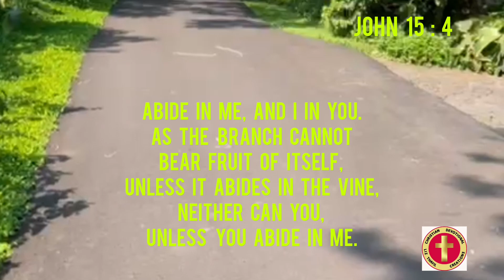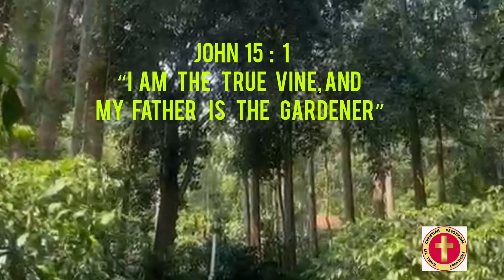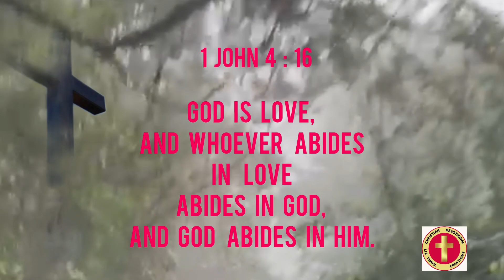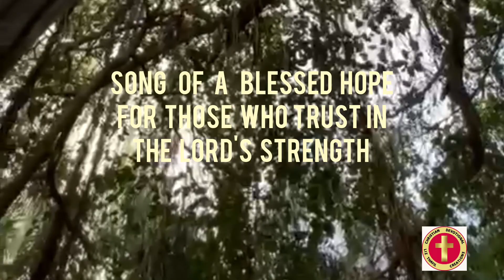CHRISTIAN SONGS|ENNESU ENBALAM| Lyrics&Tune:Liz|Vocal: Lince|Music:Stephen|Video Scenes:Phebe &Joyce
CHRISTIAN SONGS | ENNESU ENBALAM ENNESU ENSNEHAM | *A Song Of God's People In Christian Era* | Lyrics & Tune: Liz Thayil | Vocal: Lince Miriam |Music: Stephen Samson | Video Scenes: Phebe Jacob & Joyce Thayil | Video Editing: Liz Thayil